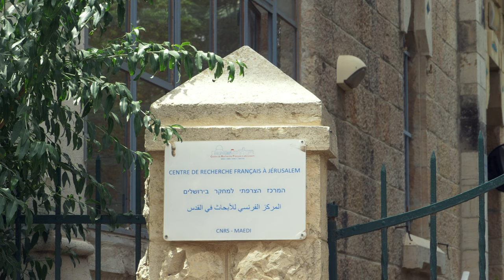Whorkshop : Archaeology of Medieval Towns along the Eastern Mediterranean (reportage)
A pre-workshop tour to three of the main medieval ports and coastal towns along the Eastern Mediterranean excavated during recent years. The tour includes visits to the city of Akko/Acre, the Atlit castle and Crusader cemetery complex, and the Apollonia/Arsur excavations.
Organization: Francois Bon (CRFJ) and Robert Kool (IAA)
Date: Sunday 26/05
Duration: 07:00 – 17:00
Organized by: CRFJ and the IAA – Francois Bon and Robert Kool.